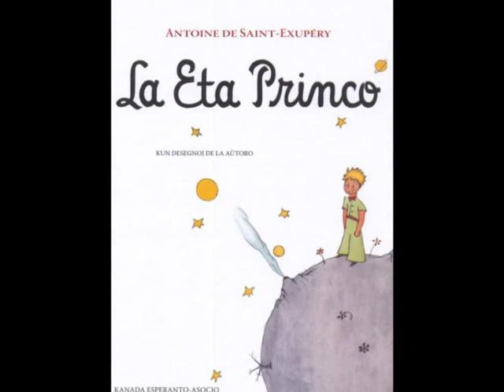[eo] Novaĵoj - "La Eta Princo", eterne disvendata (04/07/2012)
Content: Article ('The Little Prince' still a bestseller all around the world). Text: by César Dorneles Video/Voice: by Maximiliano Catania. Language: Esperanto.